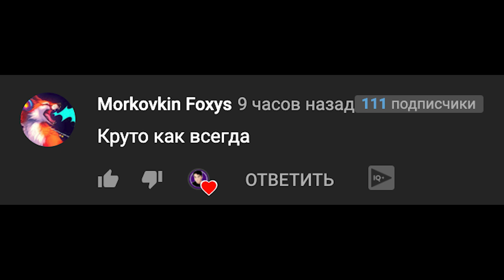ПЕСНЯ ПРО СМАЙЛ РУМ SCP ЛУНА ХУЛИГАН Rasa ПЧЕЛОВОД ПАРОДИЯ smile room УЛЫБАЮЩАЯСЯ КОМНАТА СЦП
Луна и комната тревора хендерсона! ЖУТЬ)

Смайл рум и мистер мун
И людей у них табун
Они ловят всех легко
Не пропустят никого

Не пропустят никого

Были добрыми но стали
Снова злыми они сами
И теперь охотятся на нас
Лучше к ним не попадай и
Сиди дома взаперти
Они ловят ночью каждый раз

Эй эй эй эй мистер Мун
Эй эй эй эй он ворчун
Эй эй эй эй и смайл рум
Снова от него мы слышим только хрум хрум

Не пропустят никого

Не пропустят никого